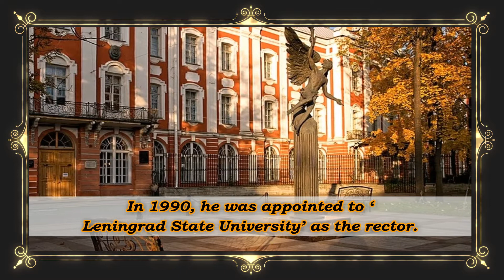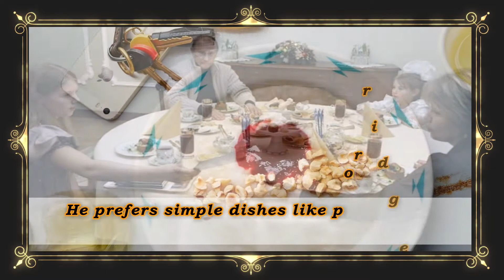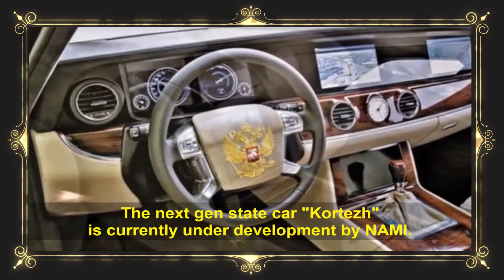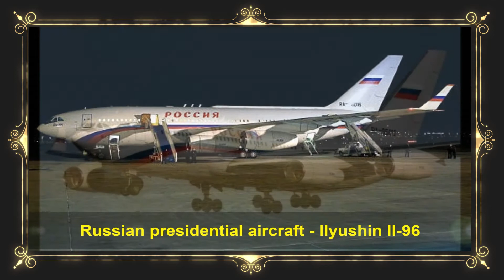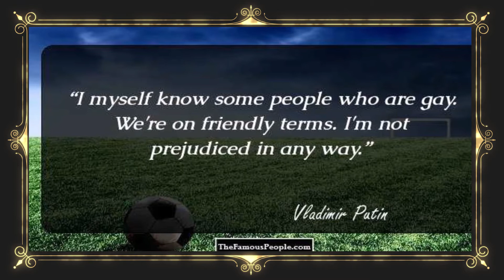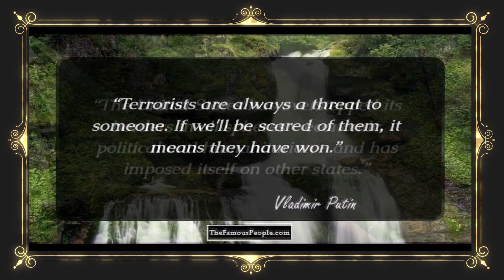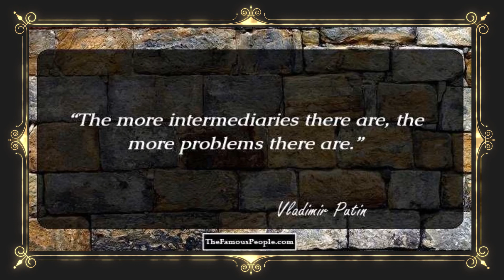Badass Lifestyle of Vladimir Putin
Vladimir Putin Net Worth ★ Biography ★ Lifestyle ★ House ★ Cars ★ Family ★ Career all info.

Any suggestion or advice on improving our videos are always welcome.